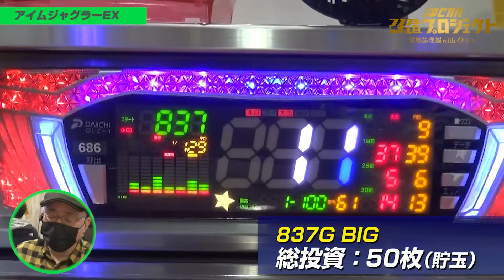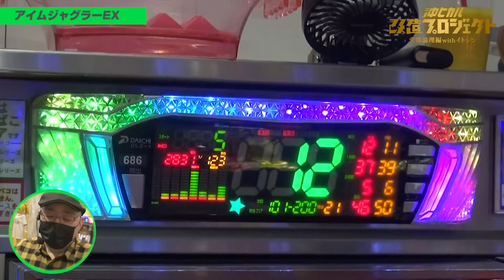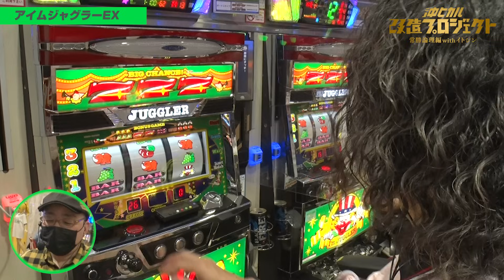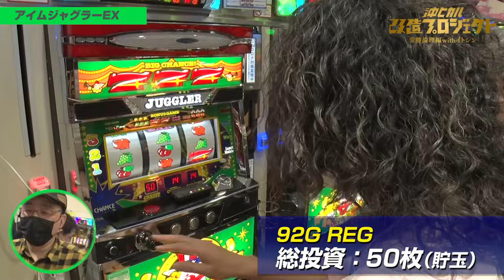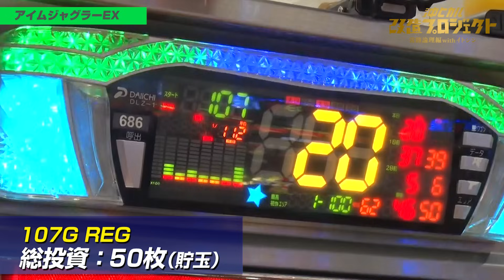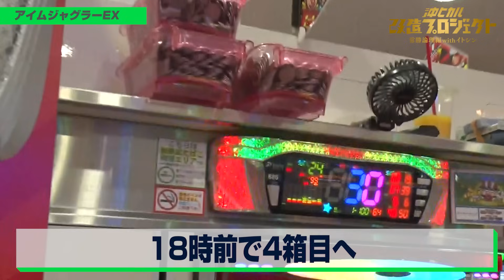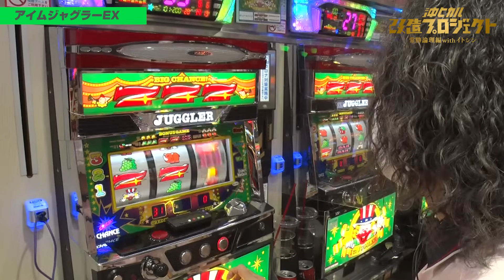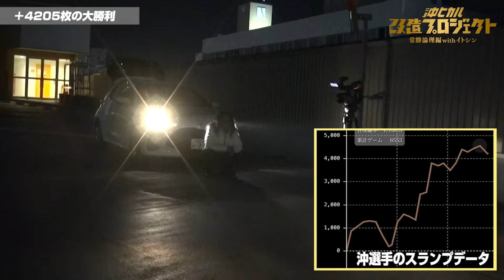【これぞ神回!! 閉店打ち切りまでの軌跡】アイムジャグラー/沖ヒカル改造プロジェクト常勝論理編withイトシンepisode25（後編）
ガチを目指す沖ヒカルとカメラマンイトシンによる実戦ドキュメント!
久々に早い入場でアイムジャグラーの推定6を確保した沖選手。
後半は予想外のヒキで出玉を増やしていく…

※サムネイルの文字が「開店」になっていたのを修正しました
　朝まで打っておりません。大変失礼いたしました。

《出演》
・沖 ヒカル